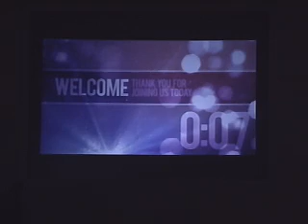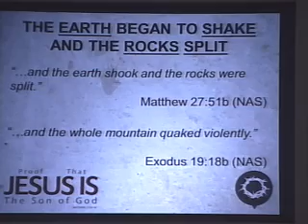Proof That Jesus Is The Son Of God